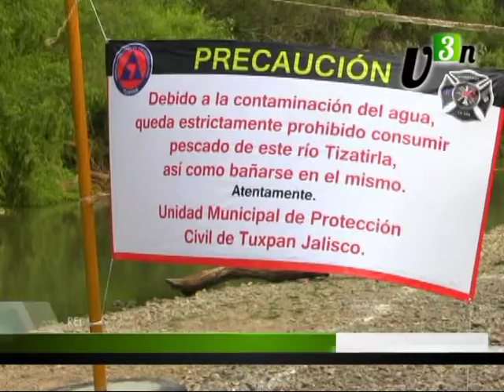NOTICAPSULA 25 DE ABRIL 2015